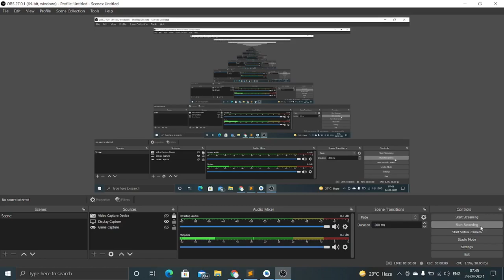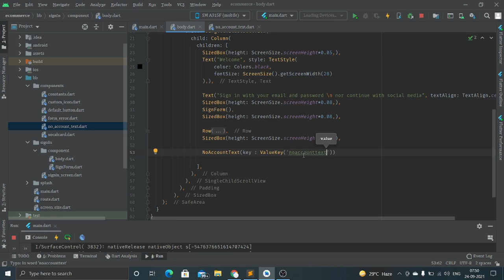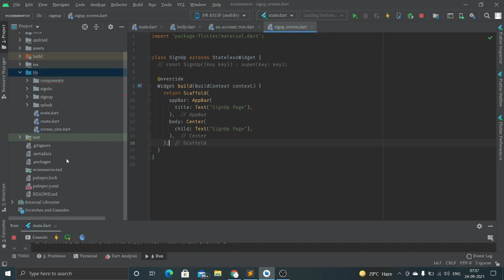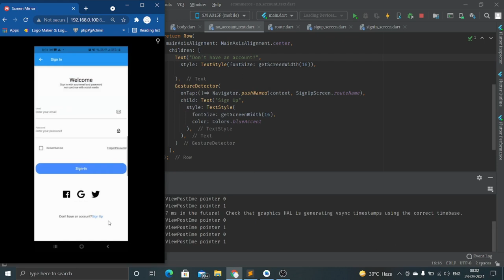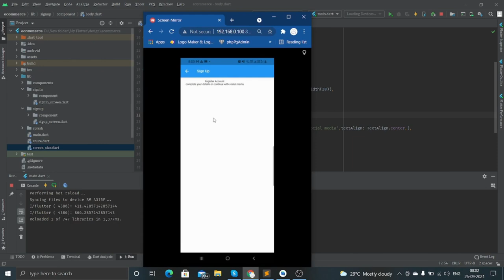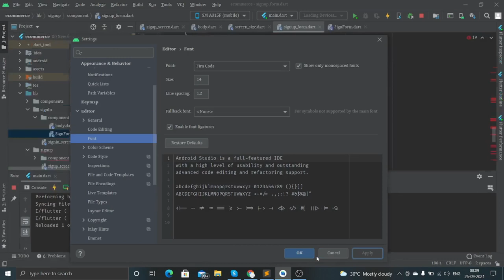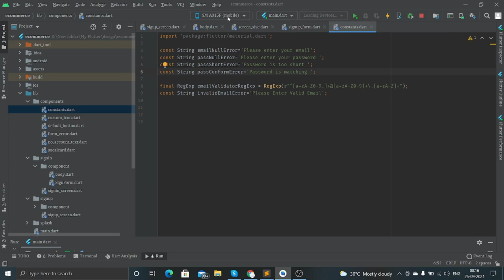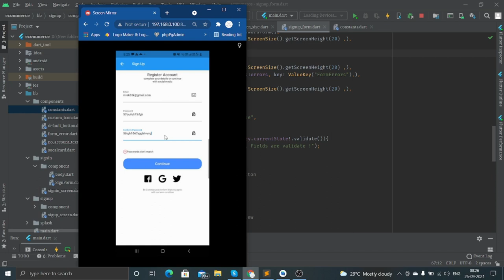Flutter E-commerce App UI | Sign Up | Hindi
Flutter – Login and registration authentication